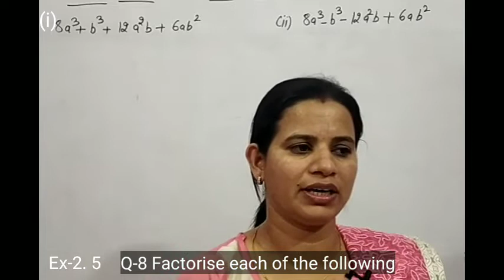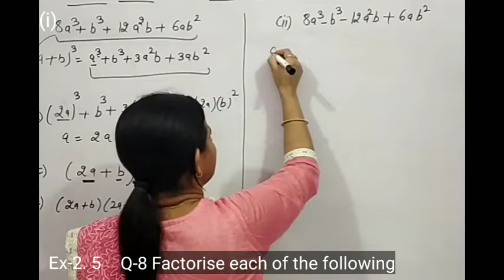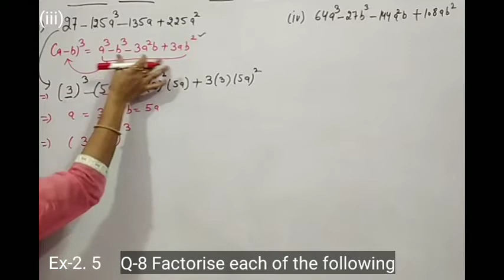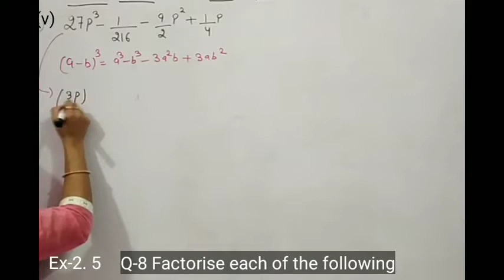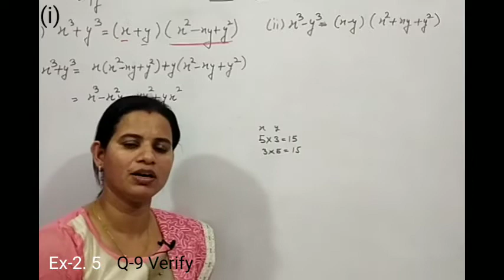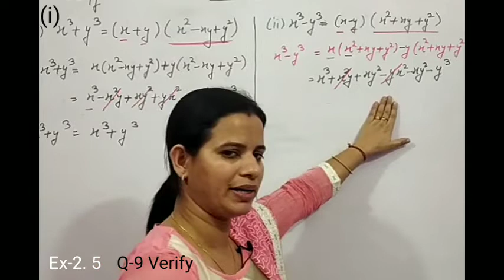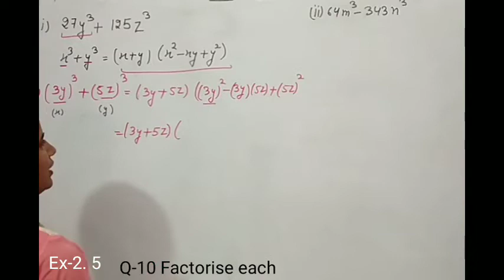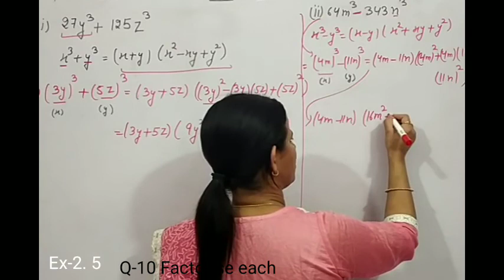Class 9 maths ch-2.5 (Q-8, Q-9, Q-10)